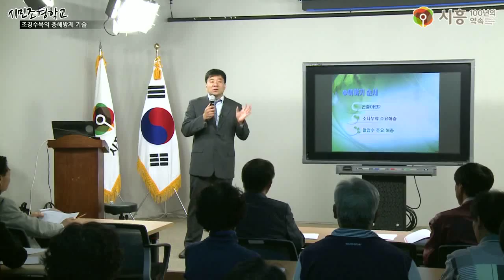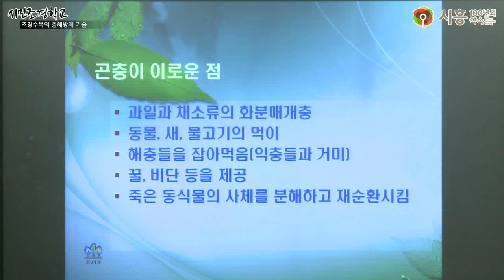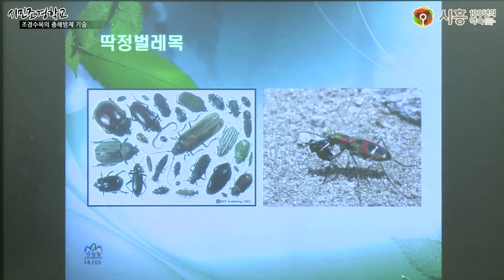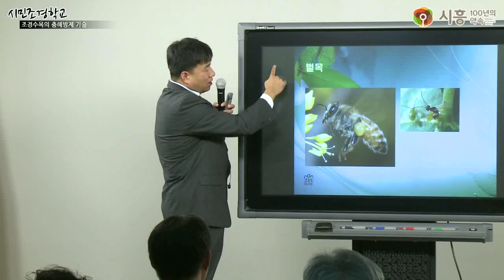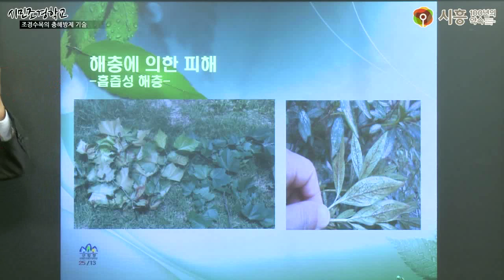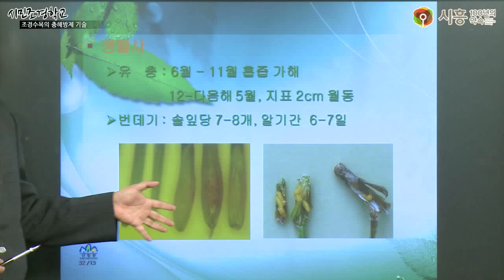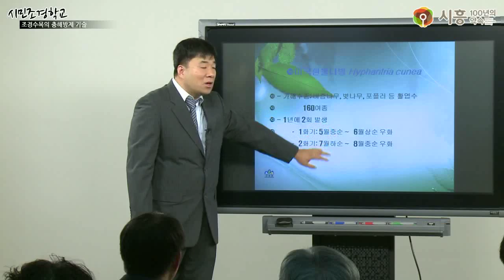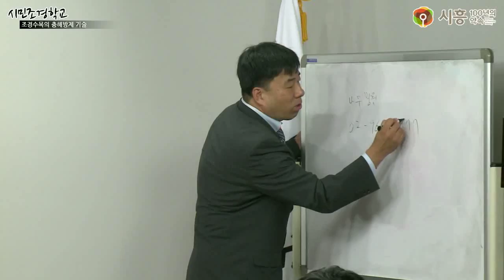[시흥아카데미] 시민조경학교(기본) 5강 「조경수목의 충해방제 기술」 - 최원일(산림과학원 박사)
강의명 : 시민조경학교 5강

내 용 : 조경수목의 충해방제 기술

강 사 : 최원일 / 산림과학원박사

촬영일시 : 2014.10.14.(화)